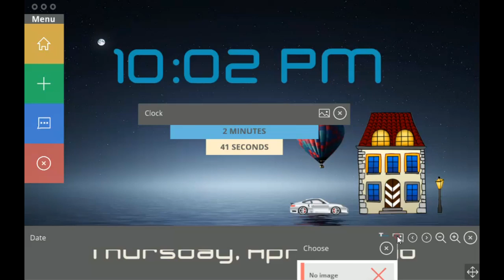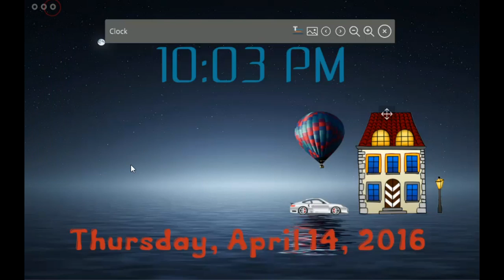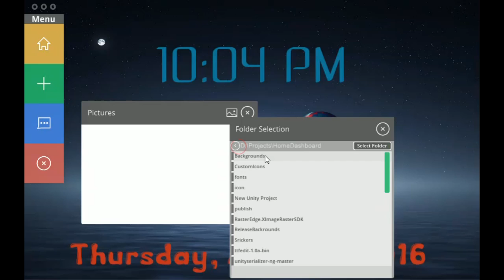Android application: Home Dashboard Photo Frame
Android application for old tablets, that can be used as a photo frame with infinite possibilities.
You can add clock, date, pictures, stickers anywhere where you want!
The picture player can play pictures from your SD card.
All windows can be customized to show different backgrounds from a list of predefined backgrounds. The text type and color can be also changed depending on your preferences.